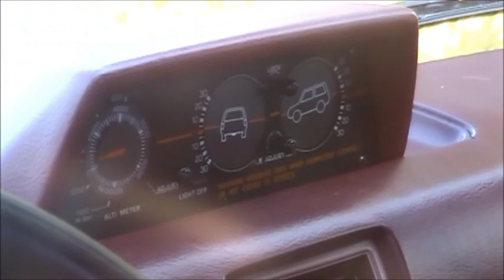4 runner with low miles